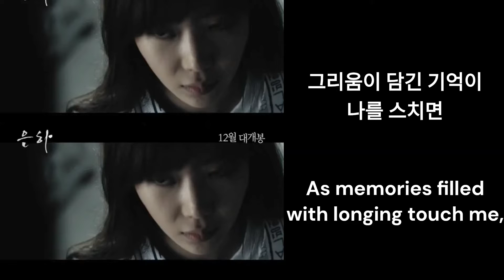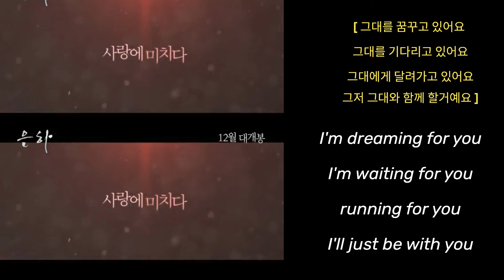요아리 - 영화 "은하" ost 2017년│YOARI - Eunha (movie) ost (ENG SUB)🎤 강미진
영상출처 = (영화 예고편 발표 2016년 11월 )
음악감독 = 서재혁 (부활 베이시스트), 가수 = 요아리 (강미진) 별도 음원으로 발매되지 않았습니다 (미발매곡)
This song was inserted in the Korean movie "Eunha (2017)." The music producer is Seo Jae Hyuk and the singer is YOARI. This song has not been separately released yet.